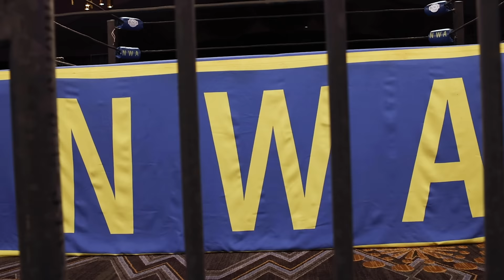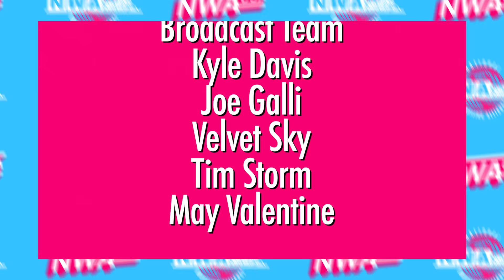Billy Reveals A NEW Belt! Max Battles TWO Women At Once! Ricky Morton In Action! | NWA USA S4E8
We're two short weeks away from Hard Times In New Orleans, and on this week's edition of NWA USA, we're going to be paying tribute to the NWA United States Tag Team Champions: The Fixers!

"The Sinister Minister" Father James Mitchell has been positioning Max The Impaler to challenge for the Burke in the very near future, and what better way to make a case than to have "The Non-Binary Nightmare" face not one, but TWO women at the same time? It's Max The Impaler challenging Taryn Terrell and Natalia Markova!

Six-man tag team warfare! Wrecking Ball Legursky teams with Alex Taylor & Jeremiah Plunkett of the ILL Begotten take on the team of "Magic" Jake Dumas and The Now: Vik Dalishus & Hale Collins!

We've got a preview of our NWA World Women's Tag Team Championship match at Hard Times 3 as one half of the champions, Kenzie Paige, goes head-to-head with one half of the challengers, Missa Kate!

And in our main event, the long-standing feud between The Fixers and the Mortons comes to a head as Jay Bradley goes to war with Ricky Morton!

Plus, the boss is here! NWA president William Patrick Corgan joins the broadcast to unveil the NEW NWA United States Tag Team Titles!

Come see the action live!

Can't get enough of the NWA? Join NWA All Access now! Early access to NWA Powerrr, every NWA pay-per-view, and FITE exclusive content!